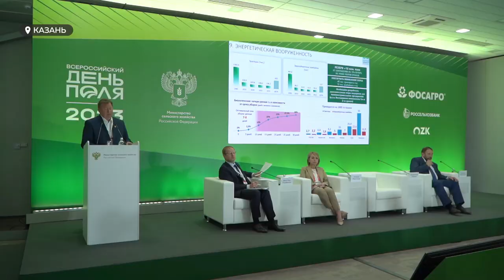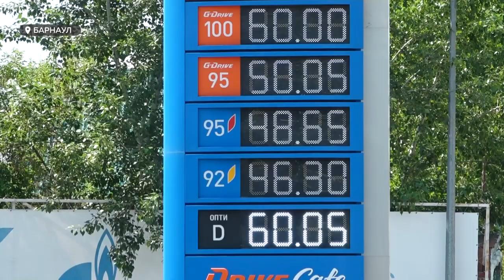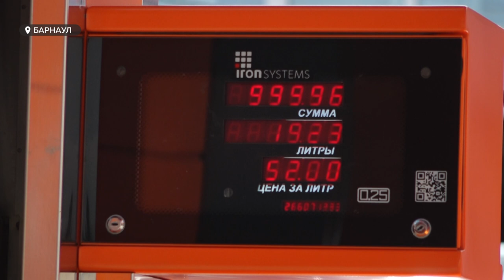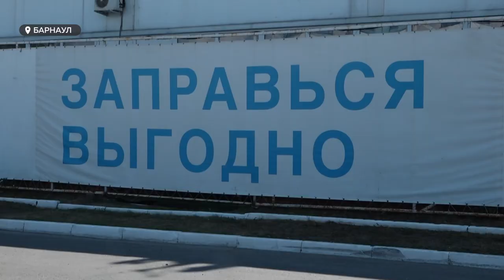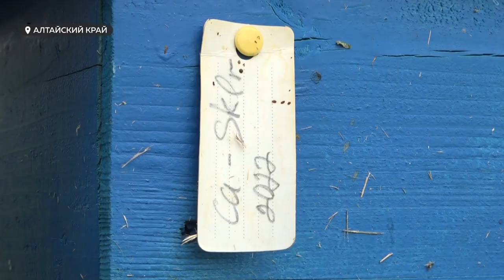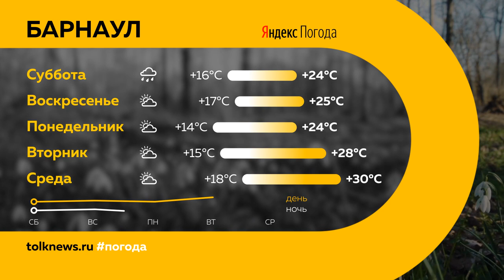"День с Толком". 08.07.2023. Итоги недели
Подводим итоги недели. Смотрите в выпуске:

00:00 Анонс
00:21 Алтайские производители сельхозтехники готовы работать на импортозамещение
02:28 Скорость увеличения цен на бензин в Алтайском крае продолжает бить все рекорды
06:02 Как введение акциза на сахаросодержащие напитки отразится на жизни Алтайского края
16:35 Нашествие комаров и мошек
17:44 Экспертиза меда в 2023 году может "ударить по карману" алтайским пчеловодам
20:25 В Титов-Арене открылась масштабная региональная художественная выставка “Сибирь-13”
26:00 Погода